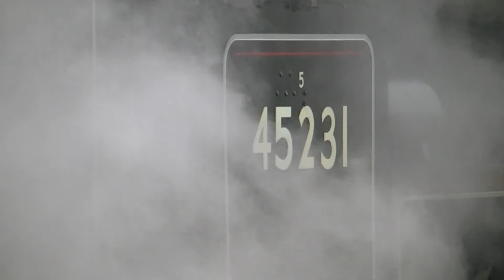The Fellsman. WCR Black 5 45231. 1Z52. 20/08/14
'The Fellsman'.
LMS Class 5MT 4-6-0 no 45231 'Sherwood Forester'.
WCR 37518 on the rear (due to fire risk and steam ban).
Steam hauled: Lancaster-Settle-Carlisle-Settle-Lancaster.
1Z52 0808d Lancaster to Carlisle.
Statesman Rail / West Coast Railways.
Filmed at Piccadilly Bridge, Lancaster, Gisburn, Hellifield and at Horton-in-Ribblesdale.